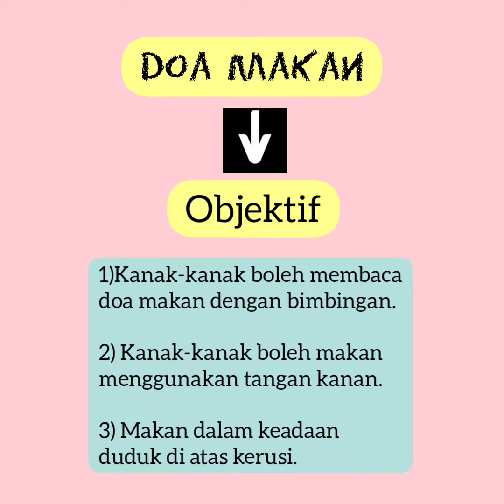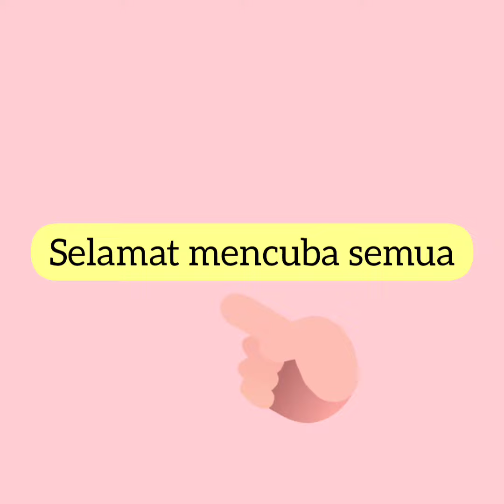Doa makan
Objektif

1. Kanak-kanak boleh doa makan dengan bimbingan.
2. Kanak-kanak boleh makan menggunakan tangan kanan.
3. Makan dalam keadaan duduk di atas kerusi.